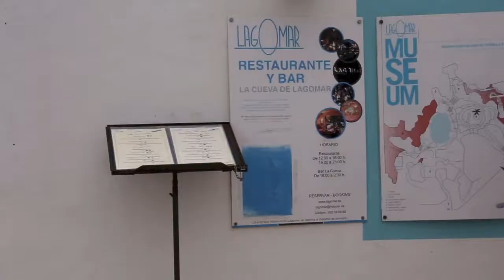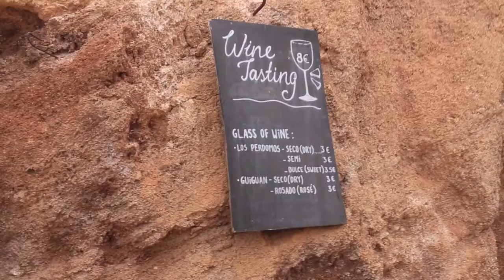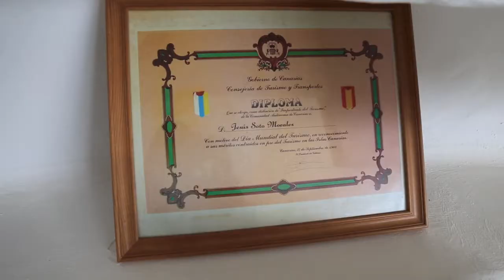TRAVEL VLOG | LANZAROTE: LAGOMAR, THE HOUSE OF OMAR SHARIF IN NAZARET.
Welcome to Lagomar: the house of the actor Omar Sharif in Lanzarote!
The famous house Omar Sharif, built into the heart of a volcanic quarry, was conceived by Cesar Manrique for the british developer Sam Benady. He had the vision to follow the irregular lava shapes, remains of the excavation, leaving the rock visible in the inside, combining it with white walls and green planters, creating this unique place.
This concept was carried out together with the artist Jesus Soto, seeking to recreate spaces that would transport the visitor to stories of the "1001 nights".
The legend goes that the actor Omar Sharif who was at the time filming in Lanzarote "The Misterious Island" visited the house, fell under its spell and bought it.
The developer then, knowing Omar's world wide reputation as a card player, challenged him to a game of Bridge, in the course of which Omar lost the house, as he didn't know that his opponent was the European bridge champion.
Ever since, the one day owner of the house left and never returned.
From this moment the house is known as "Casa Omar Sharif".

Cartoon - On & On (feat. Daniele Levi)
Electro-Light - Symbolism

Filmed and edited by Kate Michelle Conti